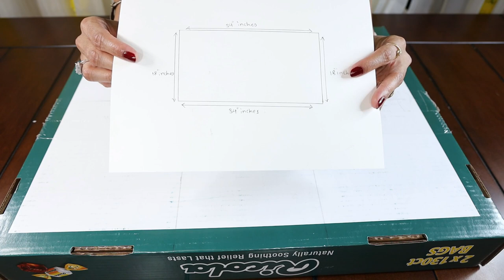Ganpati Decoration Ideas For Home | गणपतीची पालखी सजावट | Ganpati Palkhi Decoration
Ganpati Decoration Ideas For Home | Ganesh Decoration

Hello Friends, 2019 Ganpati Festival is right around the corner. It is one of the most celebrated festival in India and now also in various part of the world wherever you find a huge Indian Diaspora residing in the country. Celebration is really grand especially in the cities like Mumbai and Pune where festival is celebrated in public as well as at home. During the festival, People bring the lord Ganesh idol at home and worship it to get the blessings of Ganpati for the prosperity, health and success of the family.

Being a Maharashtrian and coming from the city of Mumbai, Ganesh Festival is always closer to my heart and every year I am eagerly waiting for this festival to celebrate the arrival of Lord Ganesha at our home. Now in USA also we celebrate this festival with the same passion and enthusiasm as we do it in Mumbai.  One of my favorite part of Ganpati Festival is Ganpati  Decoration. Every year, I like to come up with some new and unique Ganpati Decoration Ideas for home to make very beautiful Makhar for our beloved Ganpati. This year, I am planing to make a Palakhi as our Ganapati Decoration theme and I wanted to make this using the recycled product like Cardboard boxes.

In this video, I will be showing a step by step tutorial on how to make Ganapati decoration at home and as I mentioned earlier, this years Ganapati Decoration Idea is to make Palakhi. This video is in Marathi but very soon, I am going to upload another video for my non Marathi viewers as well.

▶  Template for Ganesh Decoration cutouts
If you need the template for the cutouts that I used in this Ganpati decoration then use the below link to request the access for the Google drive template document.

ganapati decoration ideas for home
ganesh decoration ideas for home
ganpati decoration
ganesh decoration
echo friendly ganpati decoration
echo friendly ganesh decoration
ganpati decoration ideas using recycled box
ganpati decoration ideas using cardboard box
ganpati decoration ideas
ganpati home decoration
ganpati makhar decoration

Hit the link below to watch all my DIY videos.

▶ Subscription

If you are the current subscriber of Decor and More with Sakshi, then welcome and thanks for visiting the Decor and More with Sakshi channel once again. It means a lot to hear a feedback from you on what you like about this video. You can also suggest any specific topic on art and craft that you want me to do a video tutorial and share with you all.

If you are new here and if you like my DIY video's then please do subscribe to my channel by hitting the subscribe button on the video page or visiting my channel